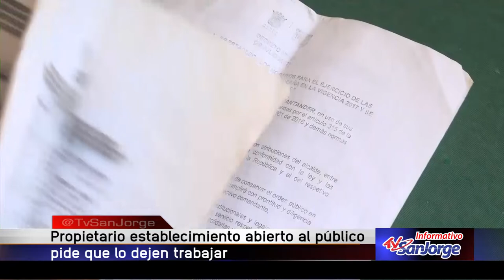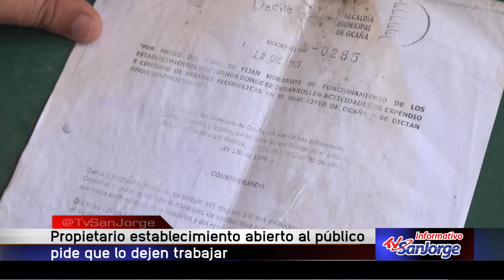Propietario de establecimiento abierto al público pide que lo dejen trabajar